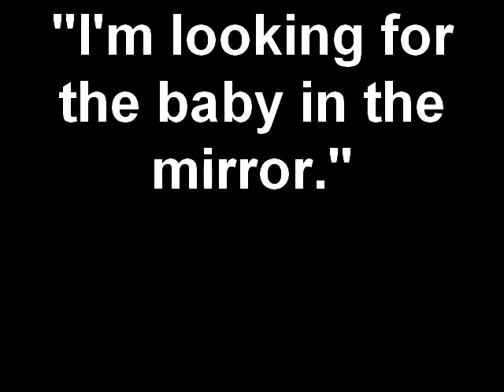Baby in the Mirror